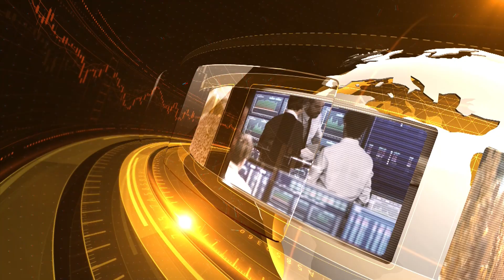Борсова информация на АГРО ТВ - 12.02.2023 г.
Цената на пшеницата на международните пазари остава гореща тема, особено на фона на износа от Русия и Украйна. Проведеният алжирски търг също играе роля при ценообразуването. Наблюдатели изчисляват, че цената е около 329 долара за тон, а стоката трябва да бъде доставена през следващите два месеца. На предишния търг за внос на хлебна пшеница, проведен преди 3 седмици, Алжир закупи между 510 и 600 хиляди тона на средна цена 334 долара и 50 цента за тон.

Унгария пък въвежда по-строги проверки на качеството и безопасността на зърното, идващо от Украйна. Според източници в Киев властите в Будапеща по този начин се стремят да защитят своите производители от ниските цени на украинската продукция, която идва в Европейския съюз по т.нар. коридори за солидарност. Затова Будапеща изтъква, че унгарските фермери могат да разчитат само на правителството на страната. Въпреки това Унгария ще продължи да подпомага процеса на доставки на украинско зърно до потребителите в Африка и Близкия изток.